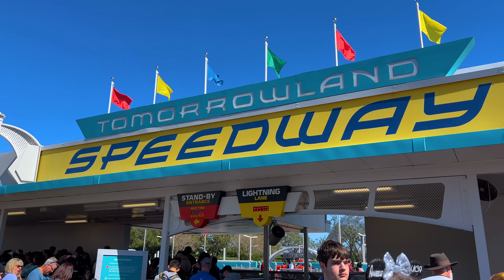Tomorrowland Magic Kingdom 2023 Walt Disney World | Full Walking Tour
Walking tour around Tomorrowland, Magic Kingdom, Walt Disney World - February 2023.

Tomorrowland is one of the many themed lands featured at Disney's Magic Kingdom. This land features numerous attractions that depict views of the future emphasizes visions inspired by Jules Verne.

Filmed: Monday, February 13, 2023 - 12:00 pm | Temperature: 69 °F / 20.5 °C

* Notice *
I personally recorded this video and reserve all copyrights to it.